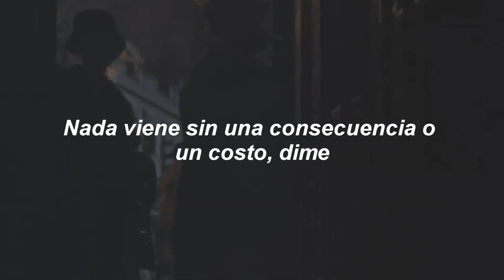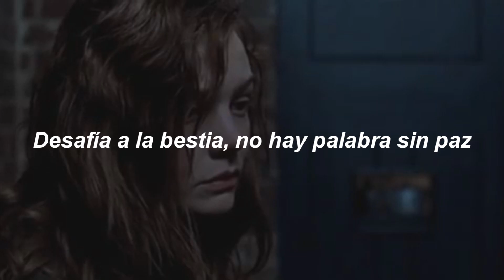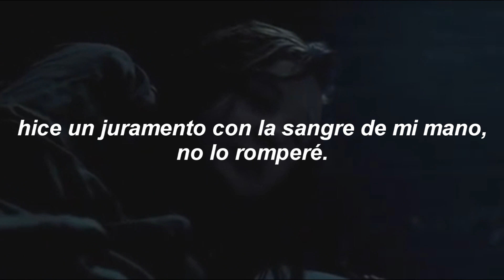Imagine Dragons - Natural (Español)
*the stars align: se puede interpretar cuando sucede un evento inesperado e imposible.